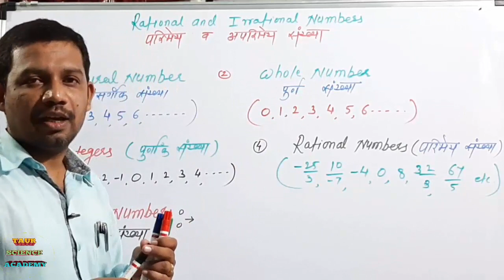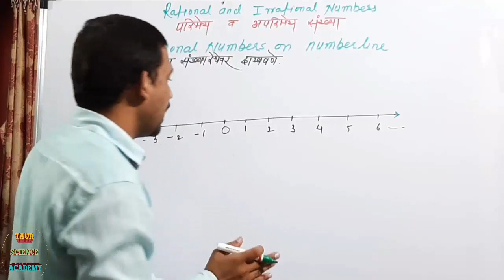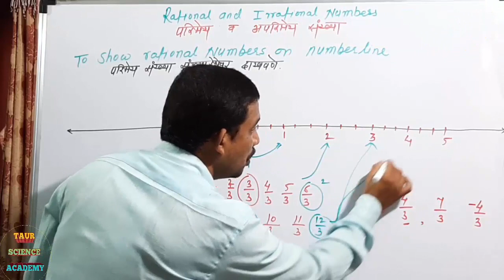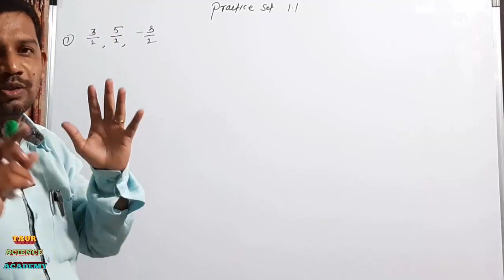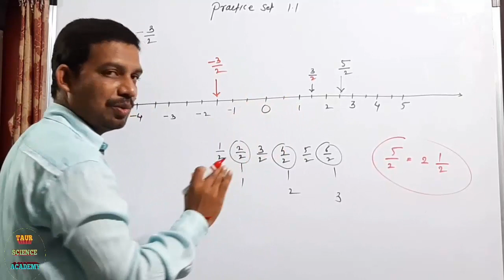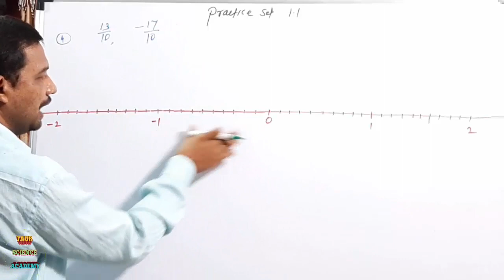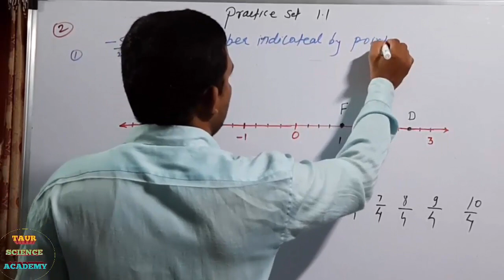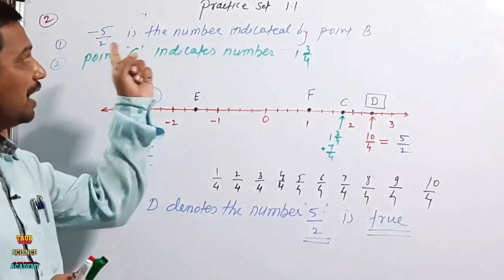8th Class| MATHS |Practice set 1.1| CHAPTER 1| RATIONAL AND IRRATIONAL NUMBERS |SEMI , MARATHI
Practice set 1.1 is explained in detail with simple language

For other videos of 9th and 10th class
Science and maths visit following link